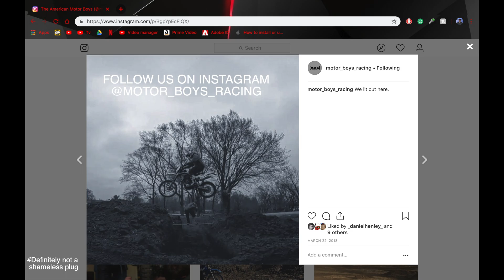Doing things that really aren't that smart. *EXTREME CRASHES*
This is a bunch of old clips that we have put into one video. Enjoy!

ADD US ON SNAPCHAT: americanmtrboys